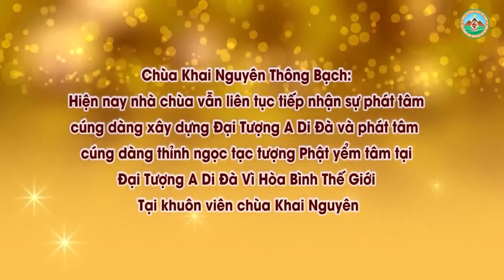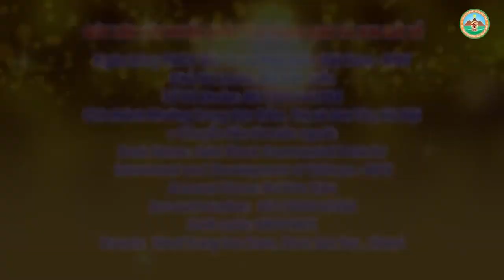Trả Lời Câu Hỏi Phật Pháp Về Đời Sống Và Tâm Linh 11 l Đ,Đ Thích Đạo Thịnh, Pháp Âm HD